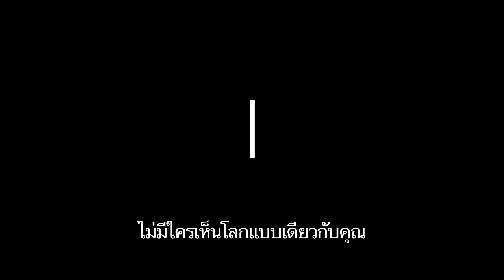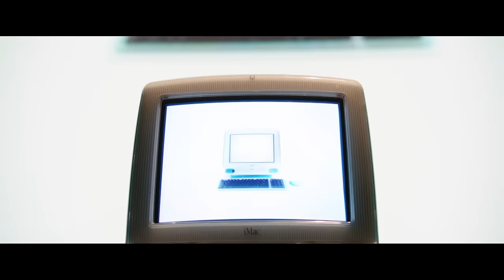Steve Jobs Trailer#2